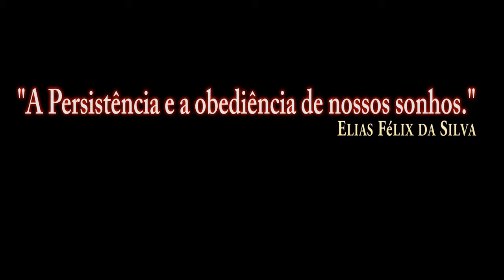DCS:Supercarrier_Landing Signal Officer (LSO) station/PT-BR_VÍDEO 1310